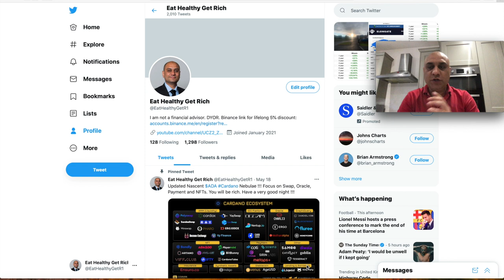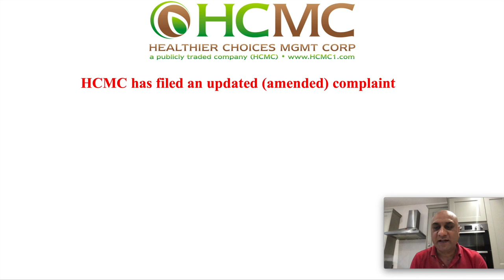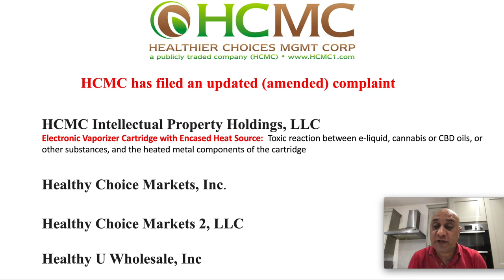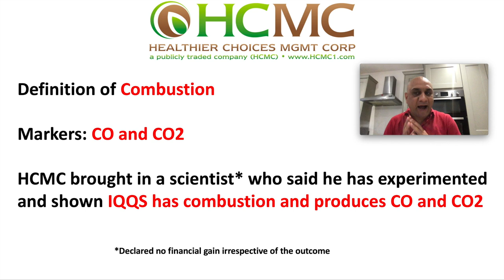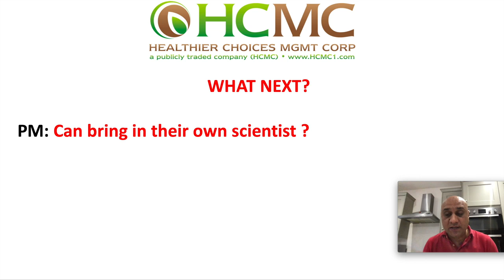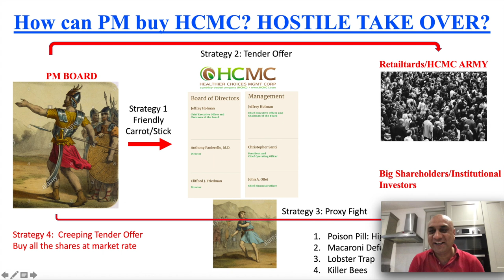HCMC vs PM || HCMC has FILED an UPDATED COMPLAINT || WHAT NEXT? WHAT Will PM DO?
HCMC might blow up up this coming week! This stock is extremely risky but has the potential to make HUGE RETURNS for investors and in this video, I take a deeper dive into this stock and determine why it could go up another 1000% or more very soon.

The stock I talked about today is the ticker symbol HCMC and also offer MASSIVE opportunity for HUGE GAIN.
First time I talked about it was in January. Here’s the videos if you are interested:

You can buy at this at Trading 212 account using this and we both get a free share!